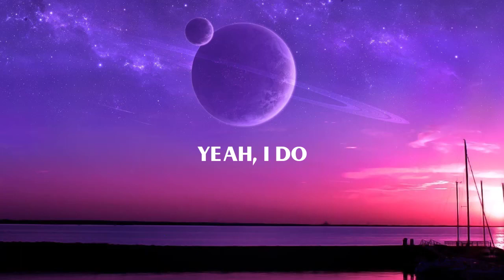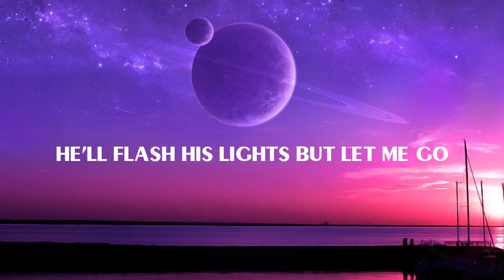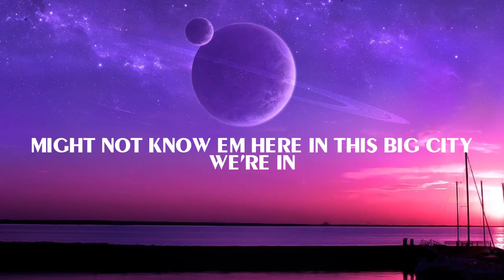Chris Young & Kane Brown - Famous Friends (Lyrics)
🤍LYRICS:
My buddy Brandon holds a record
For single season touchdown throws
And good old Johnny, he's the life of every party
It's like Cheers, they know him everywhere he goes

I've got some famous friends you've probably never heard of
But back in Rutherford County our crowd is second to none
You might not know 'em here in this big city we're in
But when I go back home I've got some famous friends

My buddy Jason, he's the sheriff
He'll flash his lights but let me go
My boy Randy, he's a preacher
My girl Megan, she's been Teacher of the Year
I swear for five years in a row

But back in Hamilton County our crowd is second to none

I got friends in high places on these small-town roads
'Cause 'round here it's all about the people that you know

And I've got some famous friends you've probably never heard of
But back in Davidson County our crowd is second to none

Might not know 'em here in this big city we're in
But when I go back home I got some famous friends, yeah
I've got some famous friends (I've got some famous friends)